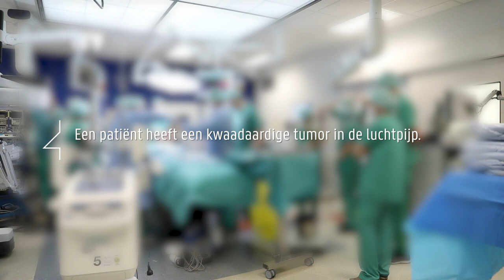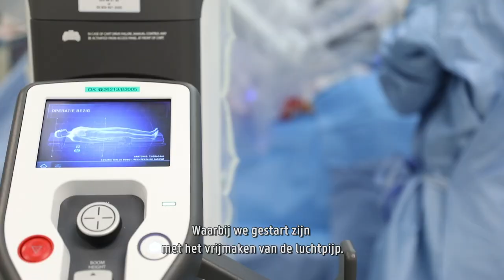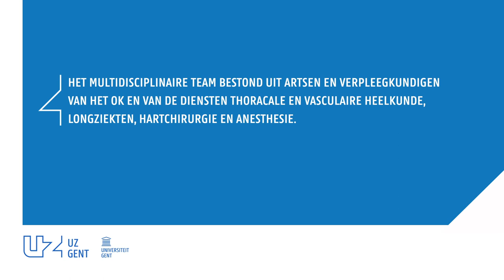Robotchirurgie luchtpijp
Eerste ingreep van de luchtpijp met behulp van een robot in België.